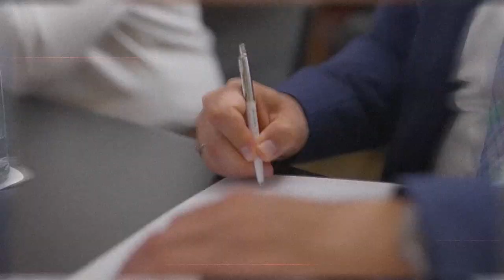Vertrauen aufbauen: So wird jeder Makler zum verlässlichen Partner für Verkäufer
In diesem Video erkläre ich dir die fundamentalen Prinzipien des Maklergeschäfts und wie du erfolgreich Vertrauen zu deinen Kunden aufbaust, ohne jemals auf den Weg der falschen Versprechungen abzudriften.

Die Ziele sind:
1. eine volle Objekt-Pipeline
2. verkaufbare Immobilien und attraktive Umsätze
3. kurze Vermarktungsdauer
4. mehr AM statt Im Unternehmen zu arbeiten
5. sich als Unternehmer weiterzuentwicklen
6. persönliche und finanzielle Freiheit